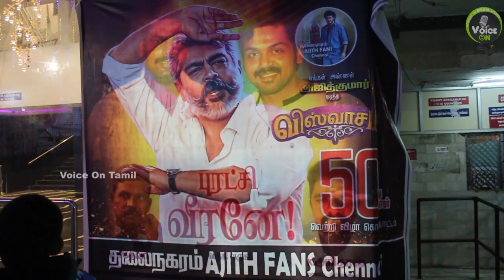Viswasam 50th Day Celebration | SUN PICTURES ஐ மரண கலாய் கலாய்த்த அஜித் ரசிகர் | Voice On Tamil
Viswasam movie starring thalaajithkumar and nayantharadirected by siva 50th day celebration at rohinisilverscreens